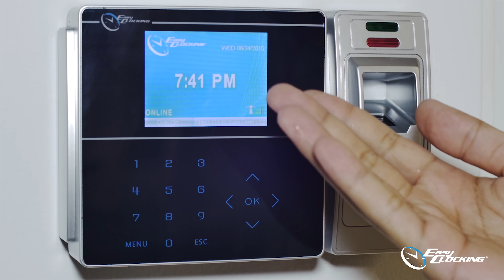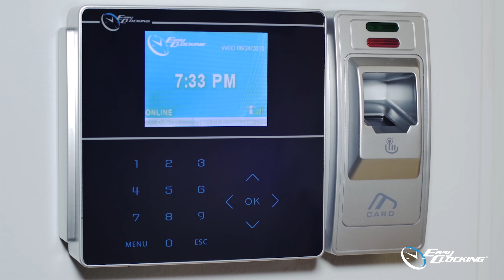Easy Clocking's EC500 Fingerprint Time Clock / Time & Attendance Solution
Easy Clocking's Time & Attendance system allows for easy employee time management. Our time and attendance platform will help you save money on payroll guaranteed.